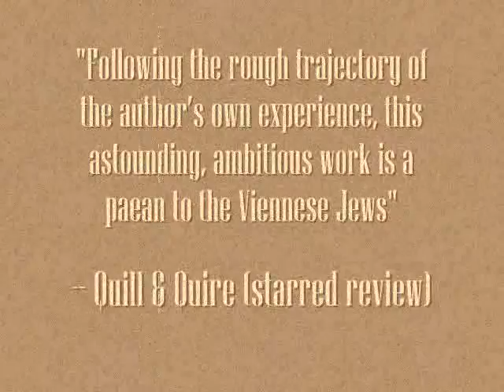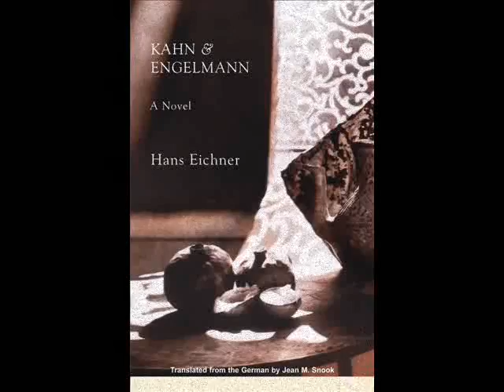Hans Eichner's Kahn & Engelmann: A Book Trailer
A critical and commercial success in German, Kahn & Engelmann tells the story of a Jewish family from rural Hungary, their immigration to Vienna in the great days of the Austro-Hungarian Empire, their loves, business ventures and failings, and their eventual tragic destruction. Narrated by Peter Engelmann, who wishes only to forget his past, this highly original novel recreates a vanished Vienna with salty humour and humanity. In a voice which is appealing without being sentimental, Peter describes his escape from the Nazis through snowy woods, his attempts to start a new life in England and Canada, and his decision to immigrate to Israel. Written by an eminent scholar, himself a survivor of Nazism, Kahn & Engelmann is both an entertaining novel and a major work of Holocaust literature.

Kahn & Engelmann is a lively and affectionate story  one of the finest novels Ive read all year.  Hans-Harald Müller, Literaturkritik

Only rarely does a novel depict the atmosphere of Jewish life as authentically as Hans Eichners Kahn & Engelmann.  Evelyn Adunka, Literaturhaus

Hans Eichner was born into a Jewish family in Vienna, Austria in 1921. He escaped from the Nazis to Belgium, then England.  After earning a Ph.D. at the University of London,  Eichner immigrated to Canada, where he became Head of the German Department at the University of Toronto and a widely published author of books on German Romantic literature.  Hans Eichner now lives in Rockwood, Ontario.  Kahn & Engelmann, his first novel, was a critical and commercial success in Austria and Germany.